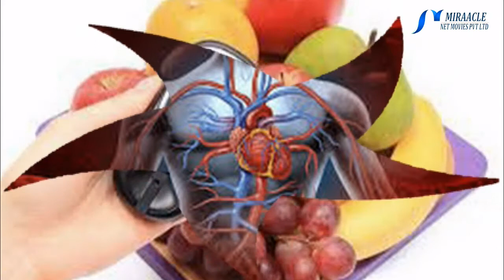வெட்டிவேர் எதற்கெல்லாம் பயன்படுகிறது ?